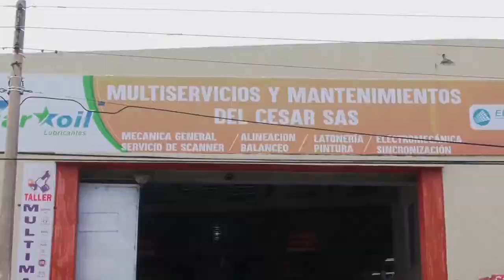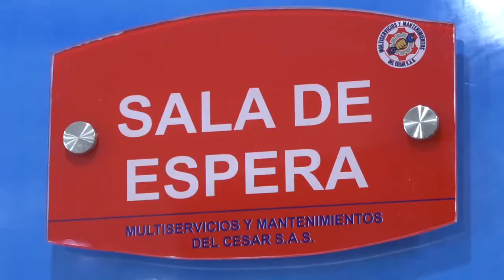GOBIERNO DEPARTAMENTAL ANUNCIÓ PAVIMENTACIÓN DE LA VÍA AL EDÉN